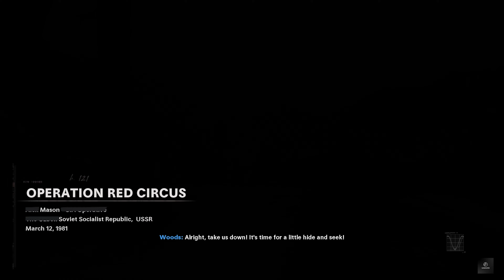Call of Duty: Black Ops Cold War SIDE MISSION: OPERATION RED CIRCUS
Jump into the heart of the Cold War with this thrilling 'Call of Duty: Black Ops Cold War' gameplay walkthrough! 🎮💥 Experience first-hand the gripping action, intense multiplayer battles, and captivating story of espionage and global stakes. Whether you're a seasoned COD veteran or new to the series, this video offers everything from beginner tips to advanced strategies, ensuring you dominate the battleground. Don’t miss out on exclusive insights into the game's mechanics, best loadouts, and secret locations that will give you the edge in your next match.